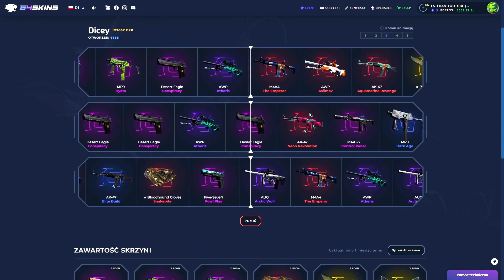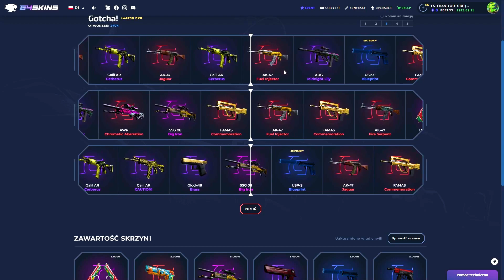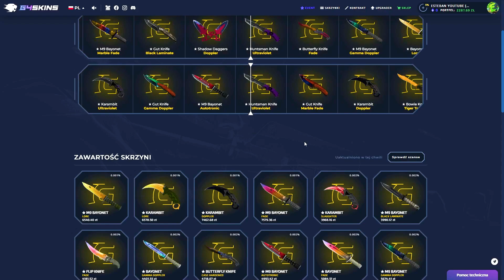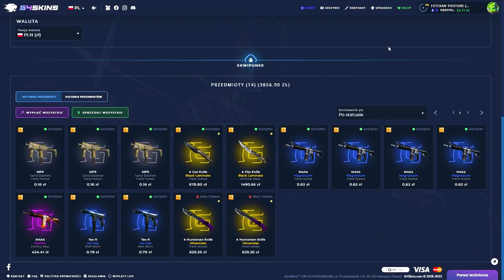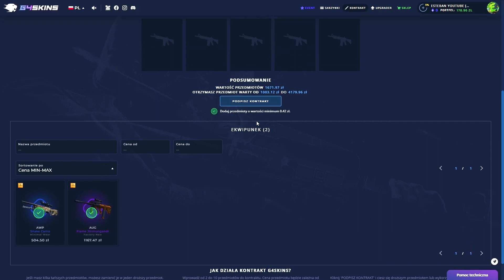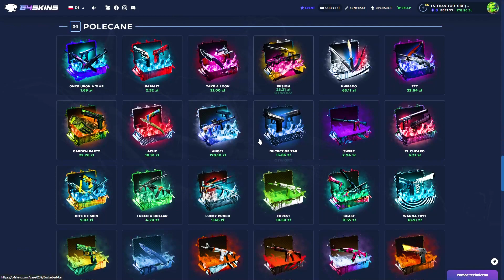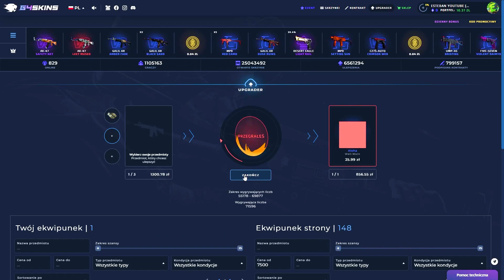🍆PIERWSZE 80 OSÓB CO ZOSTAWI ŁAPE W GÓRE MA SZANSE WYGRAĆ SKINA!🍆